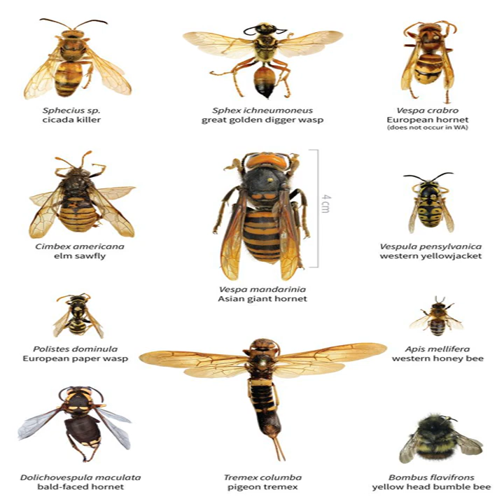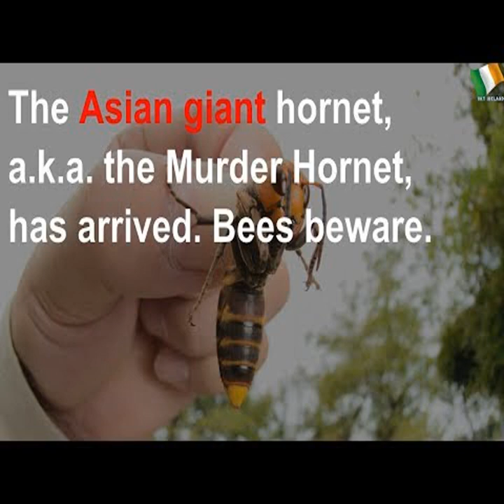Murder hornets: The Asian giant hornet has arrived. Bees beware.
A giant, bee-killing insect dubbed the “murder hornet” is making inroads in the United States, threatening crops that depend on pollination, and humans who may get in its way.